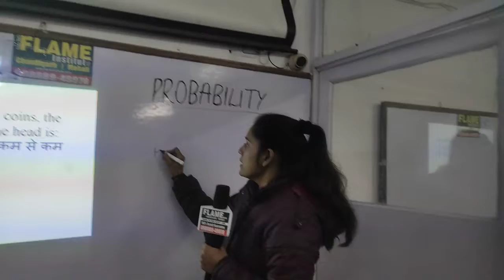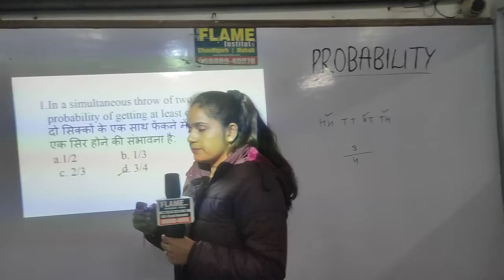In a simultaneous throw of two coins, the probability of getting at least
In a simultaneous throw of two coins, the probability of getting at least one head is:
दो सिक्कों के एक साथ फेंकने में, कम से कम एक सिर होने की संभावना है: